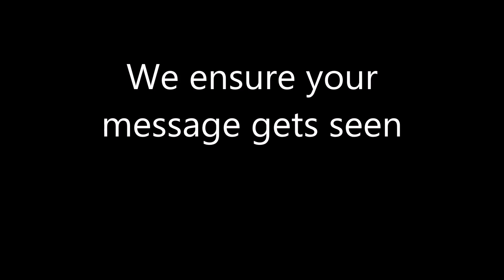Grandstands Display Mars multimedia display no price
GRANDSTANDS - MARS MULTIMEDIA DISPLAY